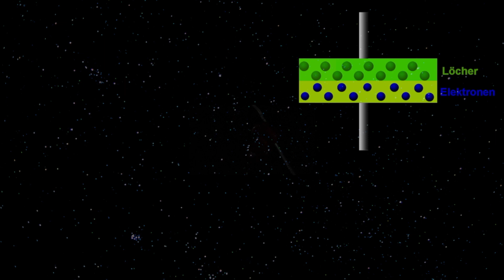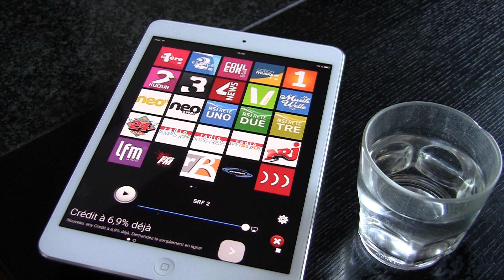Wie funktioniert ein LED-Display? Funktionsweise TV-Bildschirm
LED-Anzeigetafeln, Fernsehbildschirme und Monitore funktionieren mit der Mischung der Farben Rot, Grün und Blau (RGB). "Ich bin LED, ein Pixel" - eine Leuchtdiode hinterfragt sich, im philosophischen, metaphysischen Sinne, nach dem Grund ihres Daseins...